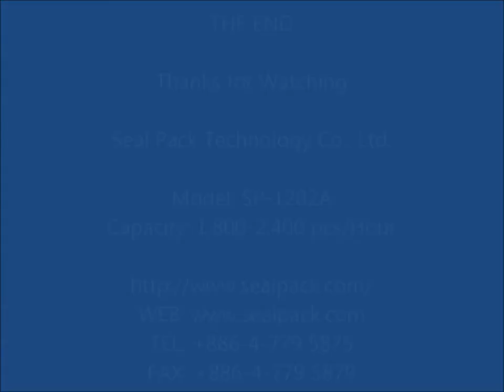Jelly Cup Automatic Filling and Sealing Machine SP-1202A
Product: Jelly
Model: SP-1202A
Capacity: 1,800-2,400 pcs/Hour
S/N: 3294
Country: Taiwan